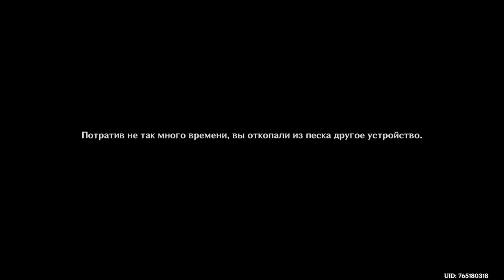Задания Архонтов. Том 3 глава 4.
Царь Дешрет и 3 волхва

00:00:15 - 00:48:35 - Пропавшие хранители деревни
00:48:40 - 01:50:20 - Плач из больницы

Запись прохождения сюжетки без комментариев. Наслаждайтесь!